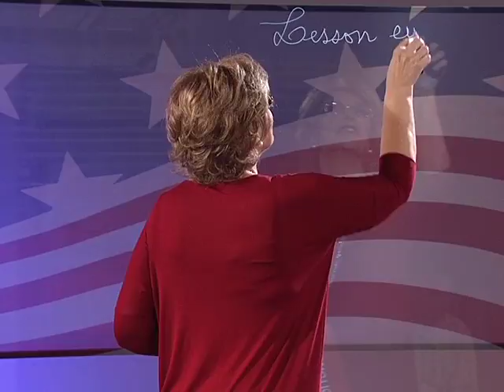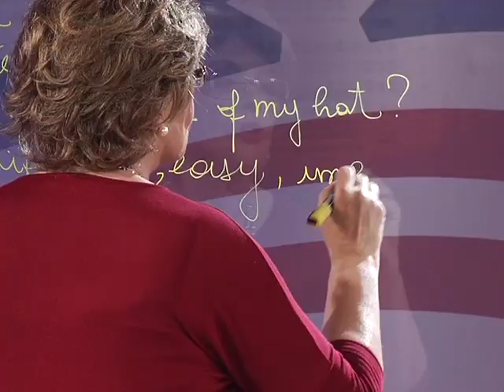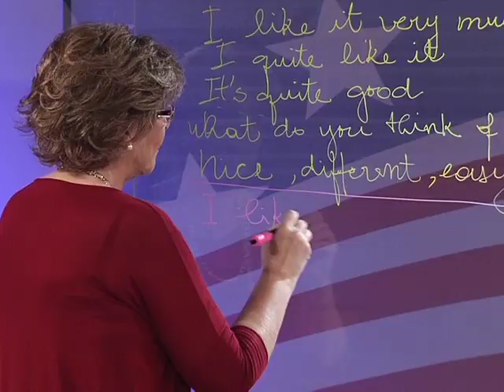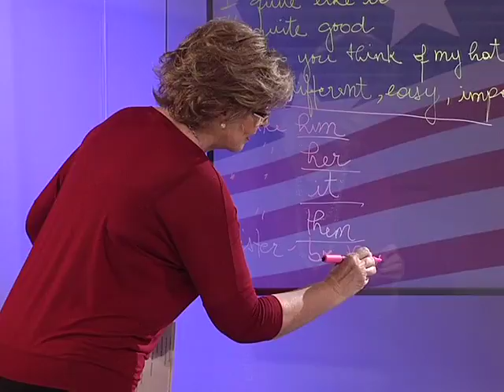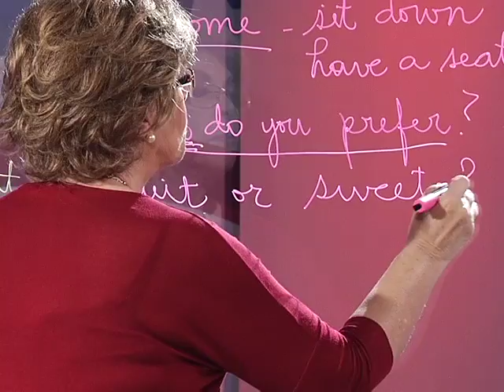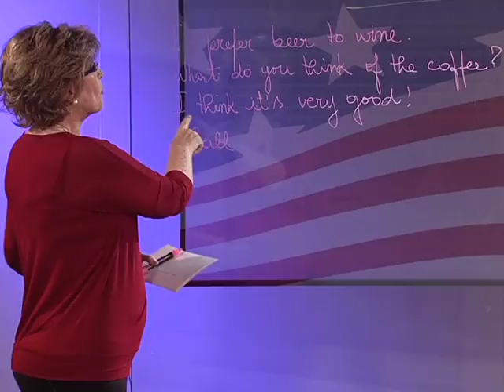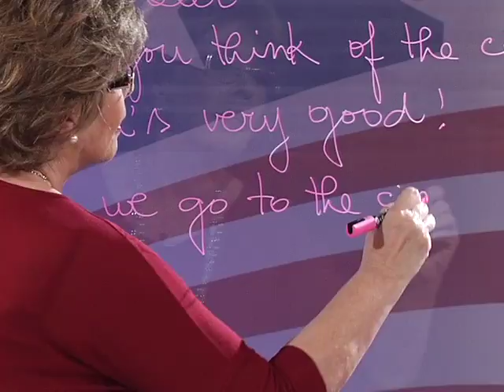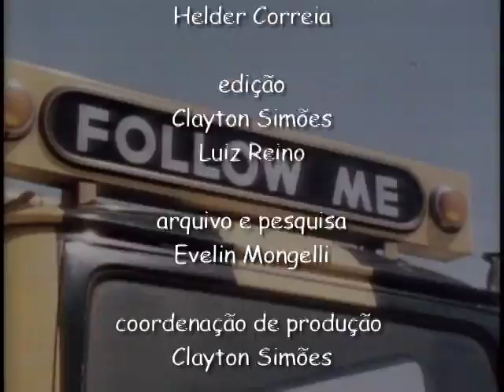Follow Me com Marisa Leite de Barros - Lesson #8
A professora Marisa Leite de Barros, conhecida pelo programa Inglês com Música, sucesso no ensino da Língua Inglesa na Tevê Brasileira, apresenta agora Follow Me, um clássico da britânica BBC. Nesta lição, Marisa ensina a diferença entre I like it very much, I quite like it, It's quite good e It's not bad, ensina também como fazer perguntas do tipo Which do you prefer, fruits or sweets?